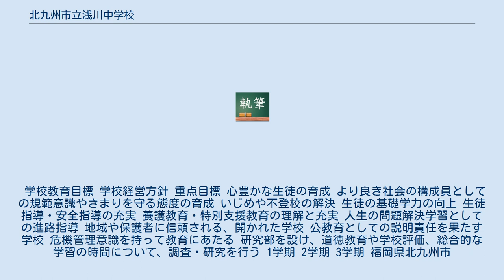北九州市立浅川中学校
北九州市立浅川中学校（きたきゅうしゅうしりつあさかわちゅうがっこう）は、福岡県北九州市八幡西区にある北九州市立の中学校。
同区の最西端に位置する中学校である。
 通称「浅川中」または「浅中」（あさちゅう。校章のデザインが、浅の字の下に、中の字を鳥が羽を広げたようにデザインしたものを合わせた形であるためそう読める）。
産業医科大学周辺が校区であり、学校創設当時から県内有数の進学校である東筑高校への進学者が多く、そのため以前から文教地区である同校校区に移住する家族も多くいる。
さらに周辺の宅地開発が進み、いわゆる団塊ジュニア世代が通学していた開校当初から約20年弱にわたり、総クラス数30前後、生徒数1,000人前後のマンモス校であった。
近年、校区内を含む区域が、北九州学術研究都市として開発されるなどしたこともあり、現在でも、以前に比較すれば生徒数は減少したものの、少子化にもかかわらず1学年7～9クラス（各学年特別支援学級1クラスを含むため、普通学級は各6～8クラス）あり、生徒数も最も少なかった時で750人強、2018年度現在は約900人と、北九州市ー番の学校である。
 当校創立前は、現校区は北九州市立本城中学校および北九州市立折尾中学校の校区であったが、1978年の産業医科大学開学と前後して、本城西団地、光貞台など、周辺の宅地開発が進み、大学関係者や、多くの従業員を抱えていた新日本製鐵および関連企業の従業員を中心に、団塊ジュニア世代の子供を持つ家族が多く住むようになったため、同地区の年少者人口が増加。
1982年、小学生人口の増加に対応して、北九州市立光貞小学校が開校。
その後、光貞小学校と北九州市立浅川小学校の全校区、および北九州市立医生ケ丘小学校の校区の一部を校区として、1984年、当校が開校した。
 山の一部を切り崩して作られたため、開校当時は北側（現在の浅川学園台2丁目）は山林であり、校門も東側の福岡県道11号有毛引野線に面する位置（現在の浅川学園台交差点の位置）にあったが、その後周辺がさらに宅地開発されたため、現在は浅川学園台の住宅地の一角に位置する形になっている。
 学校教育目標 学校経営方針 重点目標 心豊かな生徒の育成 より良き社会の構成員としての規範意識やきまりを守る態度の育成 いじめや不登校の解決 生徒の基礎学力の向上 生徒指導・安全指導の充実 養護教育・特別支援教育の理解と充実 人生の問題解決学習としての進路指導 地域や保護者に信頼される、開かれた学校 公教育としての説明責任を果たす学校 危機管理意識を持って教育にあたる 研究部を設け、道徳教育や学校評価、総合的な学習の時間について、調査・研究を行う 1学期 2学期 3学期 福岡県北九州市